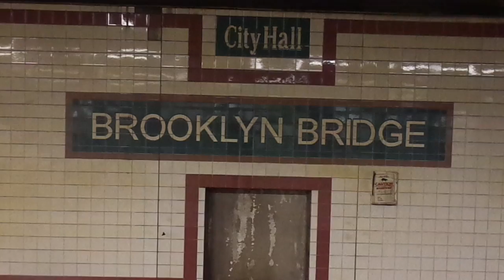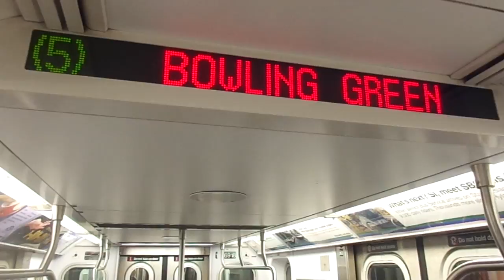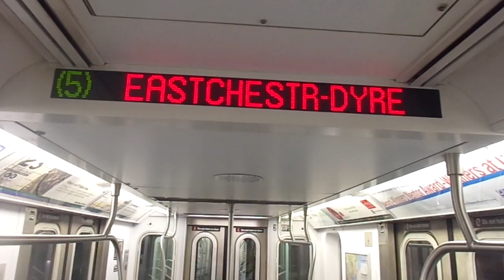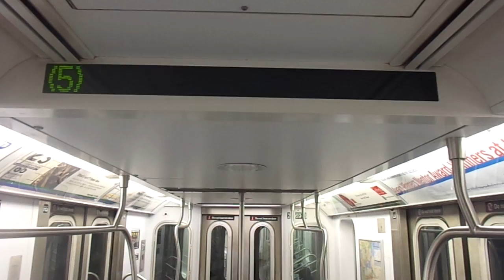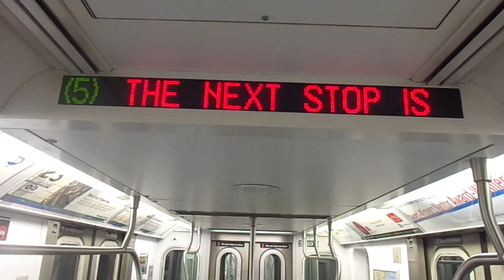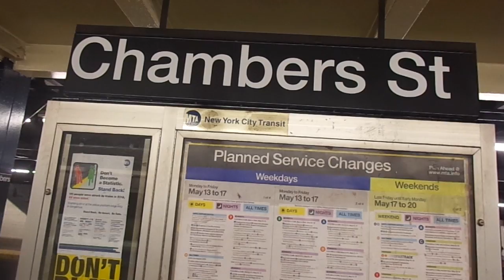Insectduel's On-Board ride of the R142 (5) train from Brooklyn Bridge City Hall to Chambers Street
If you attempt to video record in between cars, DON'T DO IT! Ladies and Gentlemen not only is it unsafe, it is a violation to ride or walk between cars except in emergency or directed by the police officer or the train crew.

[Notes]

-Shown here is a rerouted (5) Train via the Broadway / 7th Ave Line, in Financial District, NY.

-(2) / (5) Swapped Service going Uptown due to work between Chambers St and Atlantic Ave along the IRT Clark Street Line as follows: (2) From Atlantic Ave to E. 149th Street [via LEX] and (5) from Bowling Green to Chambers St [IRT 7th Ave] to E. 149th Street. [via South Ferry Loop. No Stopping at South Ferry & Rector St.]. Downtown service unaffected.

-(5) Service did not stop at the Loop nor Rector Street for a direct access to Chambers Street. Service however was in service since Bowling Green.

-Bombardier R-142 (5)

This is a clean on-board ride of the R142 (5) train. There is no Rector or Cortlandt R142 announcements in this video. Please watch my video response video in the description if you want to hear them. Conductor cuts 'em off during the skip-stop ride.

I really love that train horn as it warns passengers to get off the platform edge (even if there is a big gap where the moving platform is on South Ferry).

Taken on 05/17/2013 at 12:27AM

Insectduel